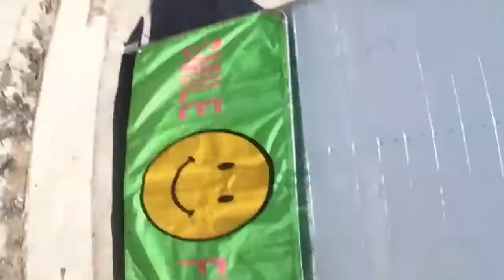First Vlog/ Face Reveal W/ Matt Zimmerman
Lol get on me